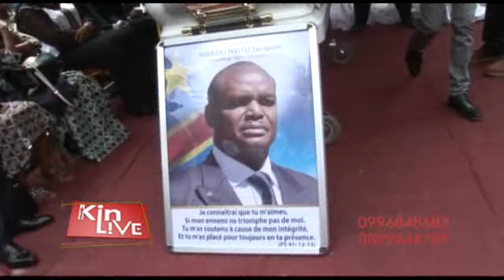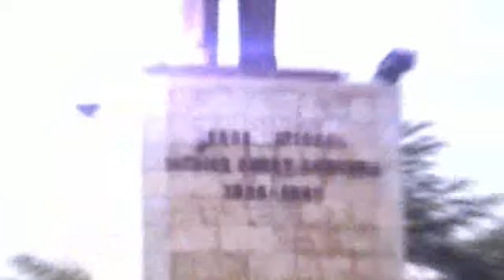VITAL KAMERHE A DÉPOSE SA CANDIDATURE A LA CENI AVEC SON ÉPOUSE AMIDA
AVEC SON ÉPOUSE AMIDE, VITAL KAMERHE A DÉPOSE SA CANDIDATURE A LA PRÉSIDENTIELLE (KINLIVE 06 AOUT 2018)